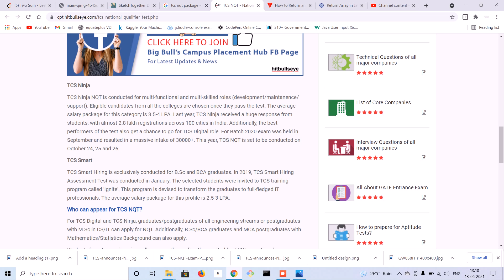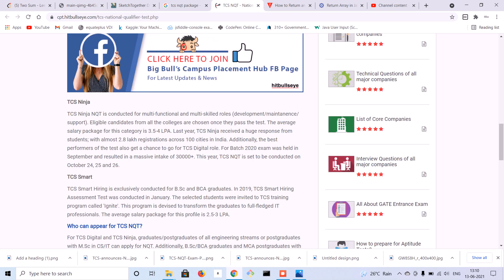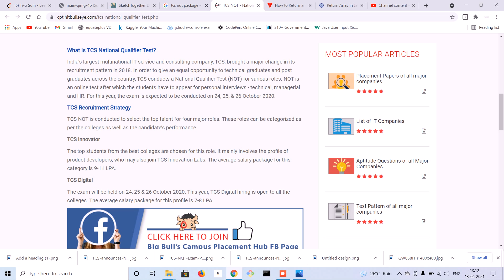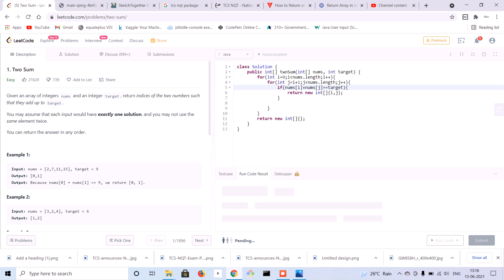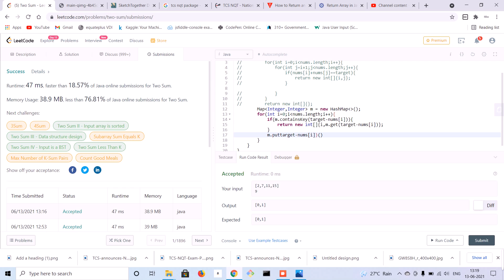Coding Questions Asked in TCS NQT PART1